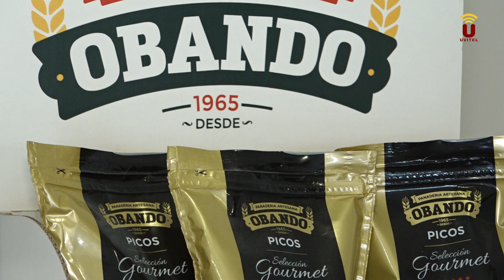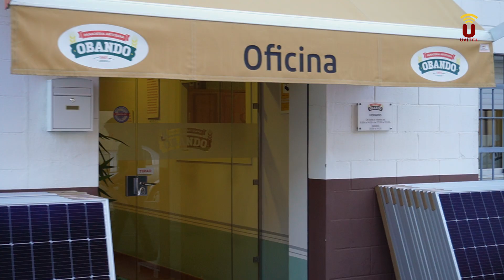NOTICIA-2023-UNINERGIA finaliza la transición energética de Panadería Obando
@panaderiaobando3554  es toda una referencia en su sector, llevando sus productos gourmet a los mercados en Europa, Norteamérica y Asia. Con un catálogo tradicional y gourmet de picos, regañás y mostachones entre otros, aportando innovación tecnológica en los procesos de fabricación.

Tiene su fábrica y oficina en Utrera, desde donde distribuyen a diario su selecto catálogo. Por lo que tiene una gran demanda energética en toda su instalación.

Comenzó vendiendo 250 piezas de pan tradicional en 1965. Actualmente exportan a más de una docena de países.

Y ahora, además, dan un paso más confiando en @uninergia  para añadir una instalación fotovoltaica en la fábrica de donde salen hacia todos estos rincones del mundo estos famosos productos hechos en Utrera.

UNINERGIA ingeniería y renovables es otra empresa afincada en Utrera, que debido, también, a esta cercanía ayudará a reducir más aún la huella de carbono a la hora de prestar el servicio y el mantenimiento de las instalaciones.

Tras el estudio de consumo y análisis de superficie disponible se instalaron 228 paneles solares, de 550 Wp cada uno, sumando un total de potencia instalada de 125,4 kWp en paneles fotovoltaicos.

Una instalación fotovoltaica que gracias al autoconsumo ahorrará una estimación de 24.000 euros al año, con un retorno de la inversión en 3 años.

Además del incalculable impacto medioambiental positivo con el que cuidar el planeta al dejar de emitir al año más de 84 toneladas de CO2, gracias al uso de las energías verdes de sus nuevos paneles solares en su fábrica.

Un ejemplo más de transición energética en Utrera para un futuro más sostenible.